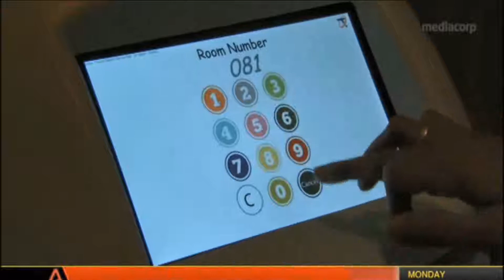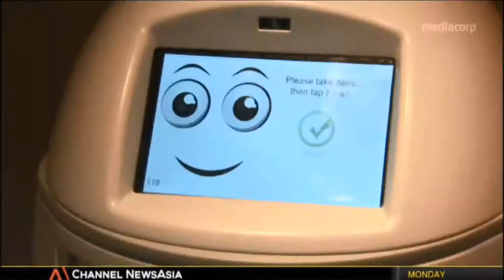Techmetics Techi Butler Robot in Channel News Asia - Primetime Asia 17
Techi Butler is a room/table service robot. The robot has 3 compartments for the hotel to use for any service delivery which includes food, drinks, any housekeeping items, magazines/newspapers etc directly to the hotel room. The robot is interfaced with hotel elevators and room telephone system. Upon reaching room the robot calls the room and deliver the services.